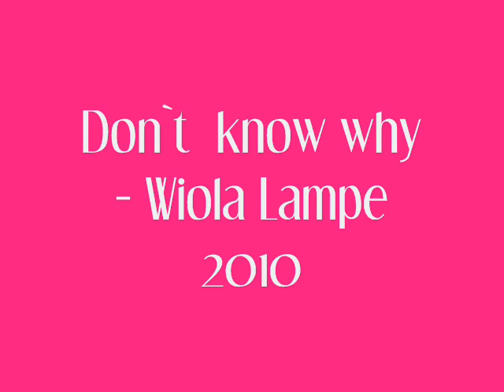Don`t know why - Wiola Lampe 2010.wmv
Meine erste selbst gemachte Aufnahme.